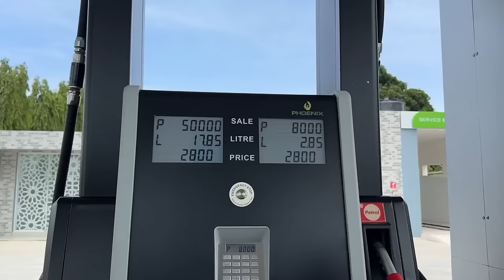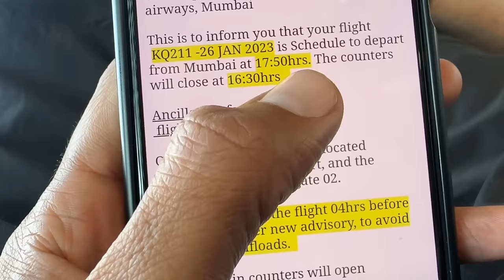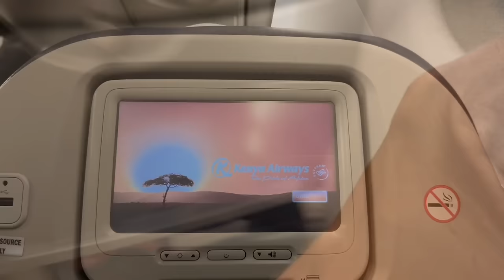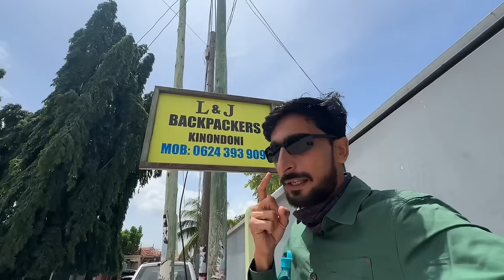India to Tanzania 🇹🇿 | Visa,Ticket, Documents & Simcard | यहां के लोगों का जीवन यापन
India to Tanzania via Kenya
dosto ish video me aapko India to Tanzania jaane ke liye kya document lagte hai, kitna flight ticket lagta hai, visa ka kya process hai sab kuch Pura details me bataya hai.